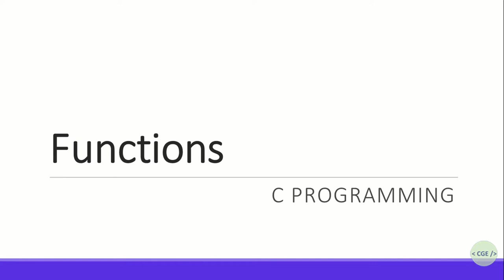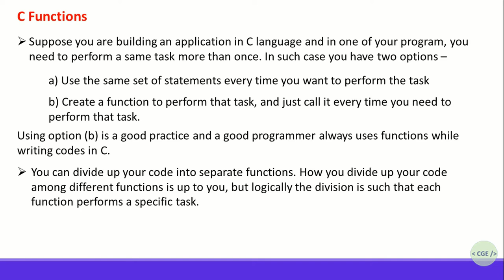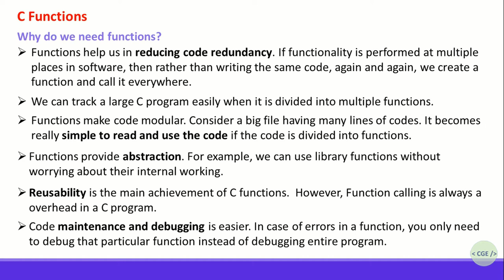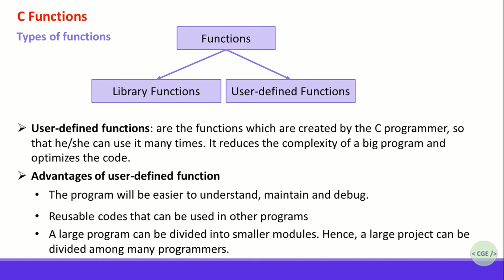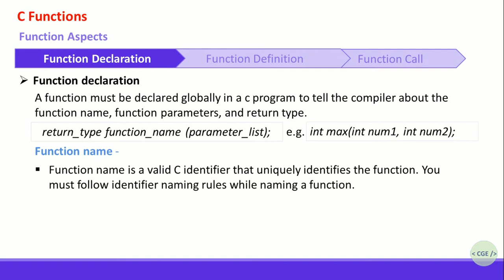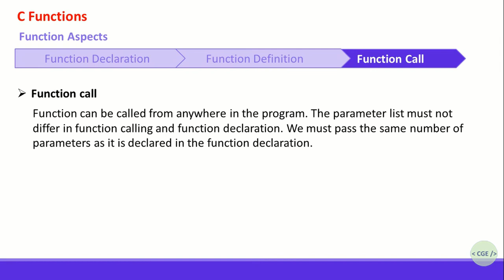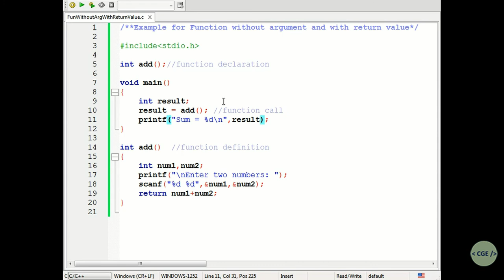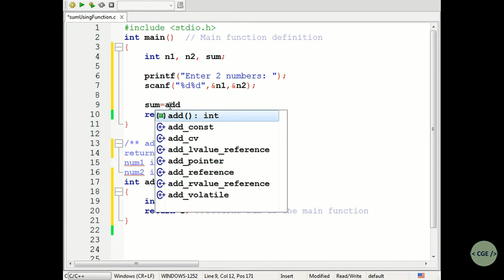C Programming Tutorial: Functions Introduction | In Marathi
C programming शिका मराठीतून
This tutorial introduces Functions in C Programming Language.